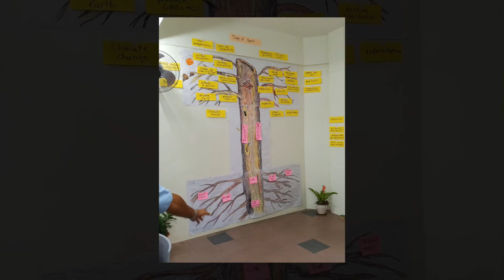All for mother earth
Its about the service our catholic campus youth to the mother earth lautato si. . We gathered at permai lake sibu and cleaned the lake and surrounding until evening.